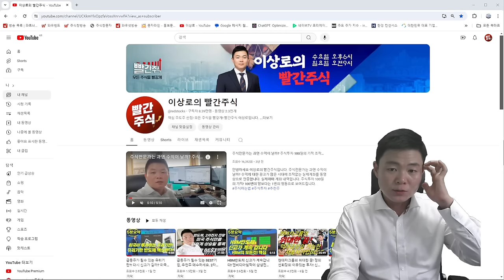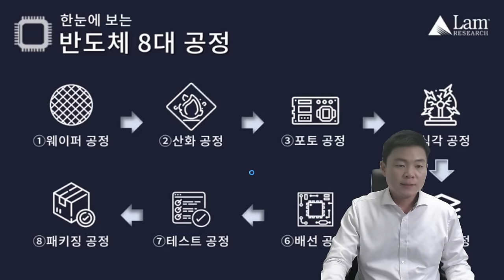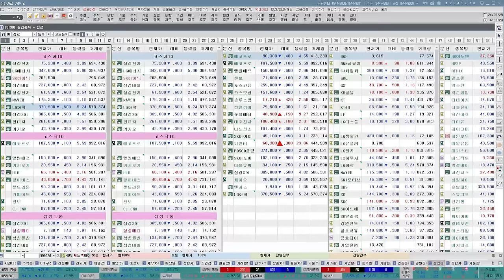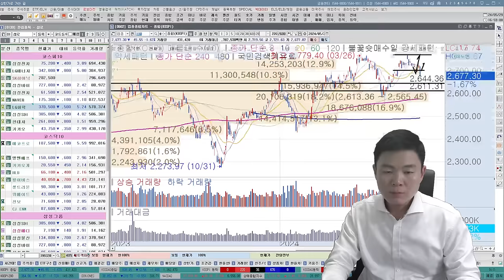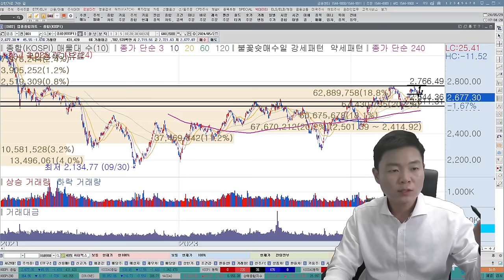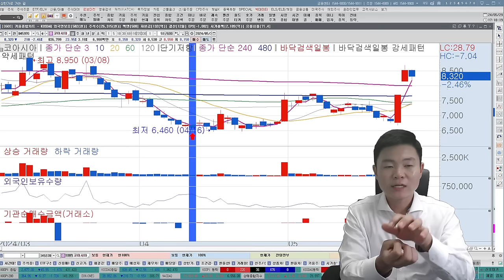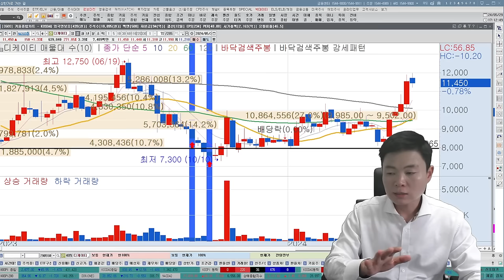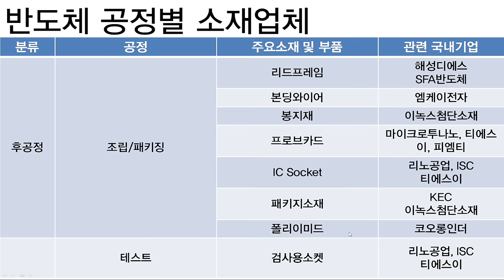엔비디아 핵심관련주! 추천주 반드시 매수하세요. 흑자전환, 기술혁신기업 선정, 이제 급등주 추세 시작합니다.(반도체, sk하이닉스, 삼성전자, 디자인하우스,팹리스, 한미반도체)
00:00~03:21 반도체자료 공유
03:21~19:15 주식시장 투자전략 및 대응방안
19:15~26:01 반드시 매수해야할 추천주 소개